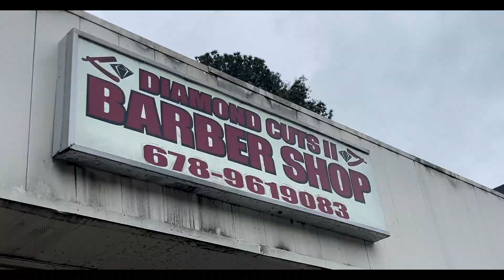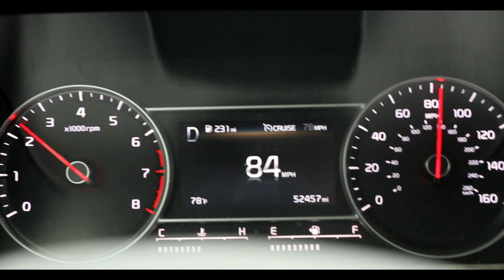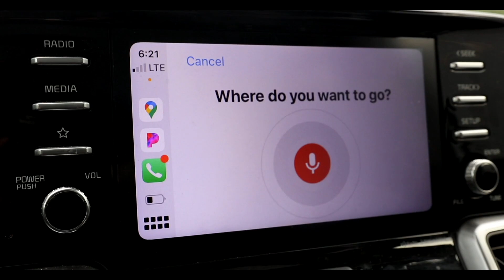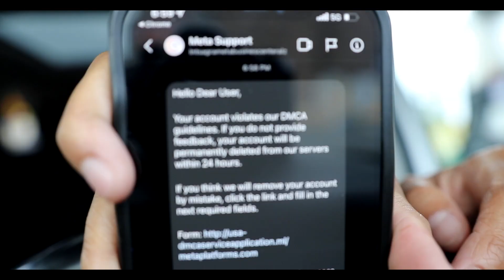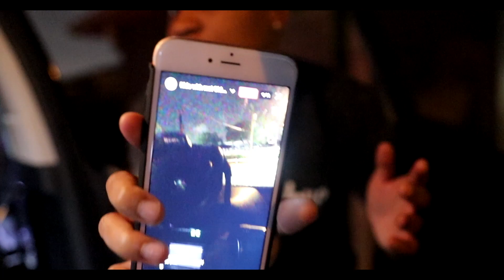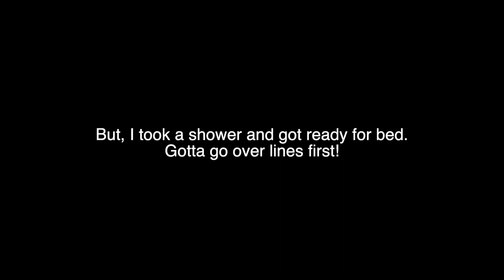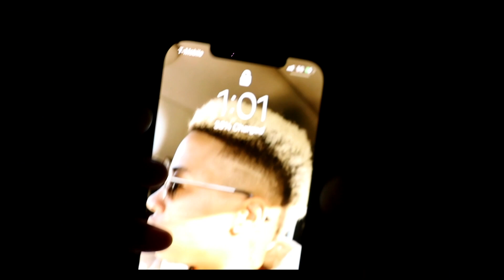VLOG: Tampa Day #1 | ROAD TRIP TO TAMPA!!!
Join Me On The Drive Down To Tampa For Filming! I got casted in a show, 'Beautiful Pain' Series, by Ashley Wooten / Wooten Studios. In this video we leave Atlanta, Drive to Tampa & Check in to the Airbnb!